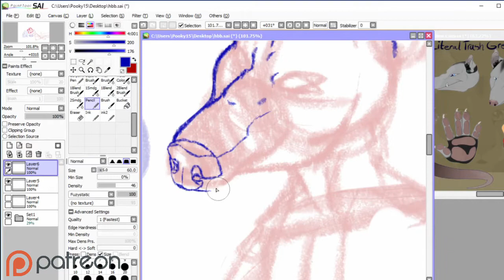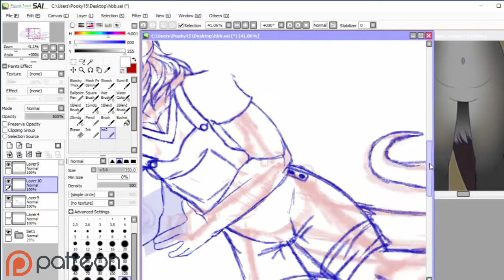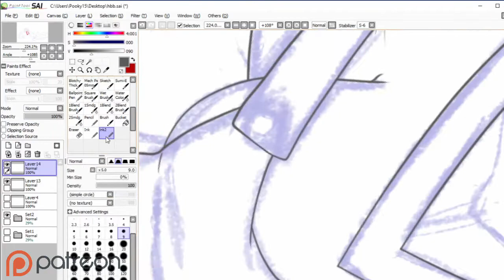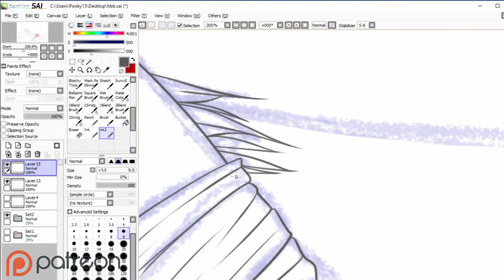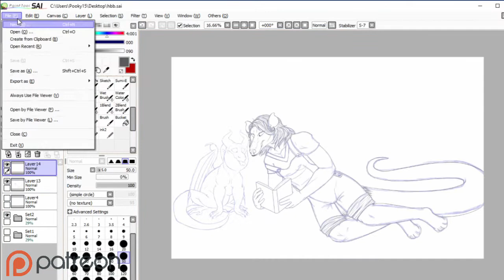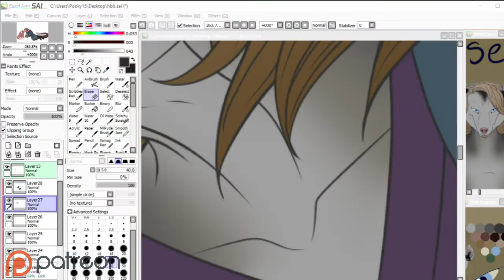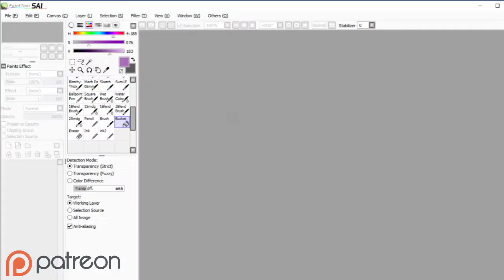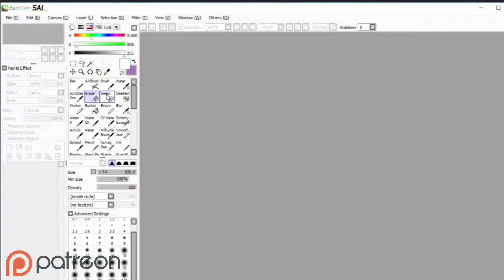[OC] Speedpaint: Happy Birthday Fuzz!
*♥* Open me! *♥*

Everyone go wish @Fuzzbig A Happy Birthday!

Store: Coming soon!
Talk to me on Discord!

-" Best Friends" Josh A
Media: Wacom Intuos Pen and Touch (CTH480), Paint Tool SAI
Other: OBS (free), Lightworks (Free)
Canvas: 3160x4840 Pixels
Time taken: About 11 hrs